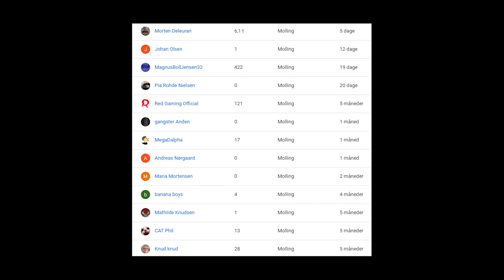LYDER SOM EN BORDTENNISBOLD! | Lyd Effekter Challenge #2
Vi lyder som en bordtennisbold... men går det godt?